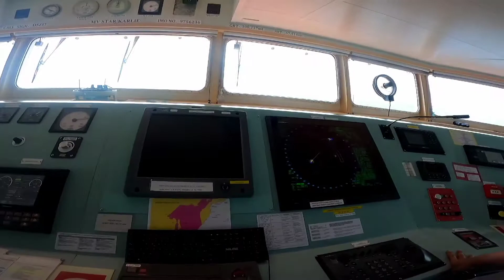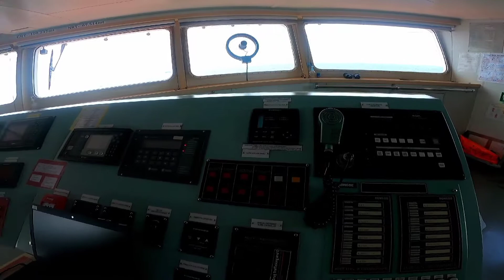Seaman Vlog: Bridge Tour + Maraming Bisita,Chief Engineer Chief Mate Second 2nd And 3rd Mate